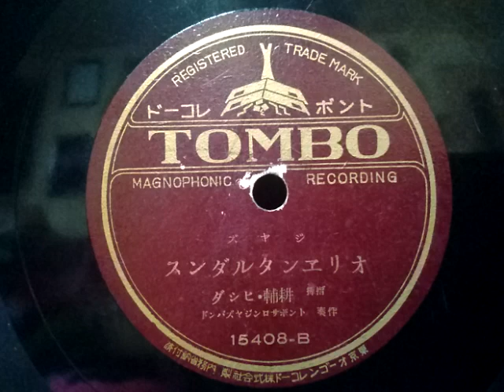トンボサロン ジャズバンド ♪オリエンタル ダンス♪ 78rpm record , HMV 102 phonograph